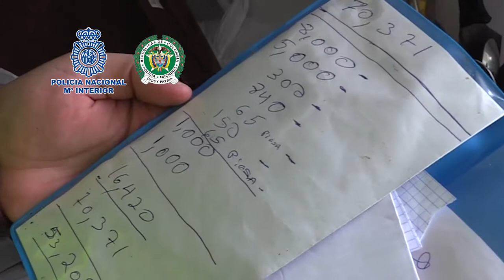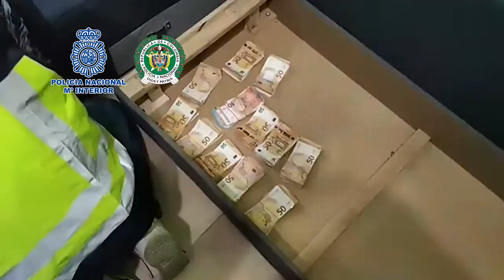Desmantelados dos laboratorios clandestinos de procesamiento de cocaína